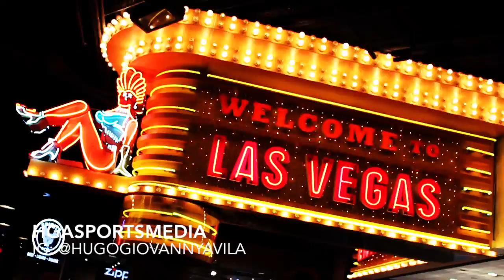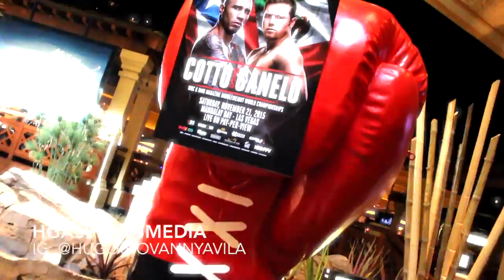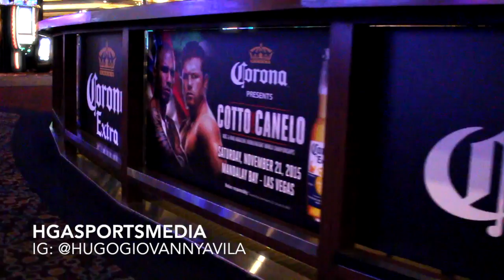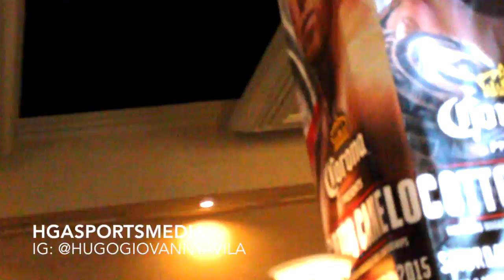THE EVE OF WAR! THE LEGENDS ARRIVE AND THE WORLD AWAITS!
The EVE OF WAR between middleweight king, Miguel Cotto and Tmexican boxing superstar, Saul "Canelo" Alvarez is SET! The legends arrived and are set to revisit the road they paved for these two galdiators! This is HISTORY!